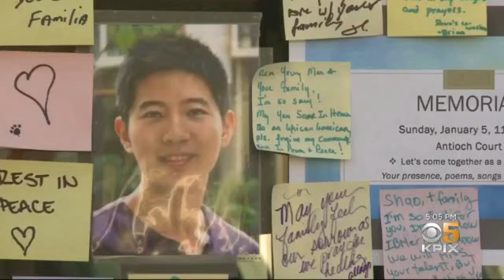Star Wars Biomes 2021 Trailer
Take a virtual vacation to some of the Star Wars films most iconic and beloved locations like Hoth, Tatooine, and Sorgan as this charming series whisks you off for fly-over tours of a galaxy far, far away. Star Wars Biomes Disney Plus commercial is after the news report.